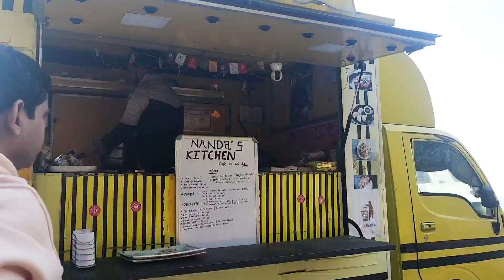Bareilly to Nainital by road || Road side view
Bareily to Nainital road journey by car